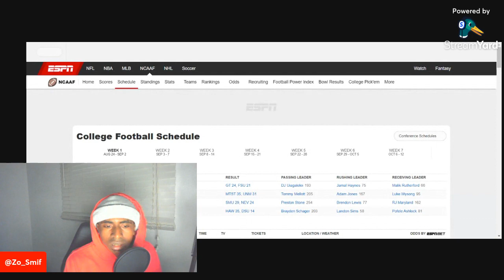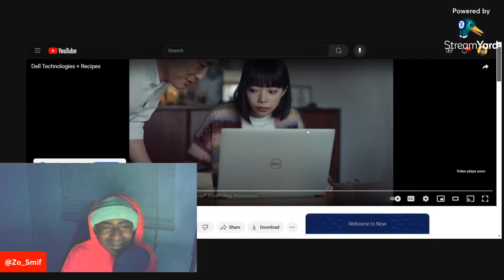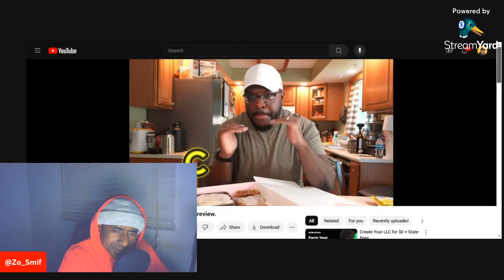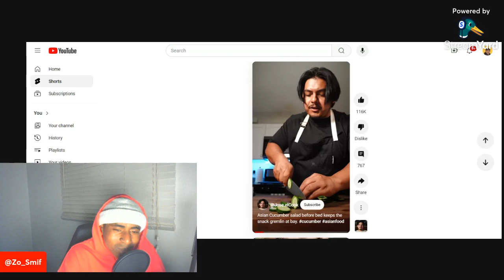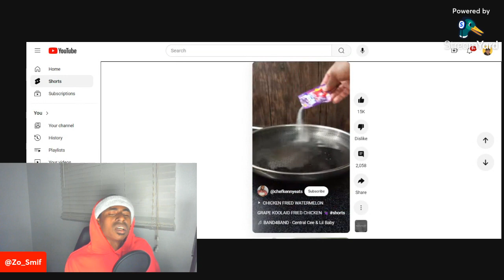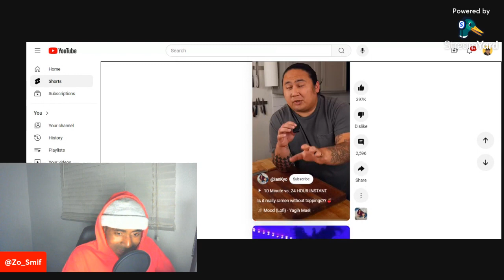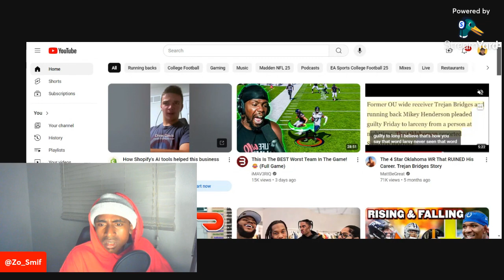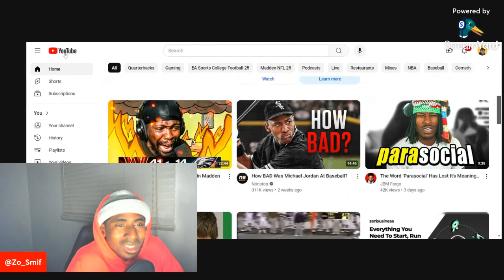Chillin With CuZo | College Football is Back and FSU is TRASH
Hey, What's Up Fam! I'm Zo Smif but you can call me CuZo, I really appreciate you guys for tuning in.